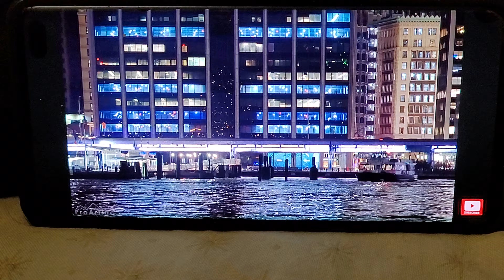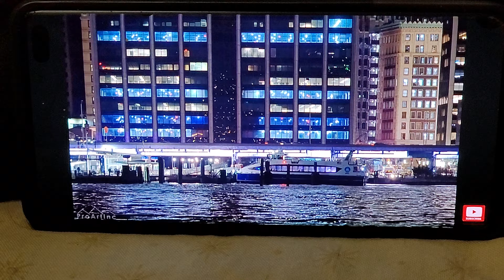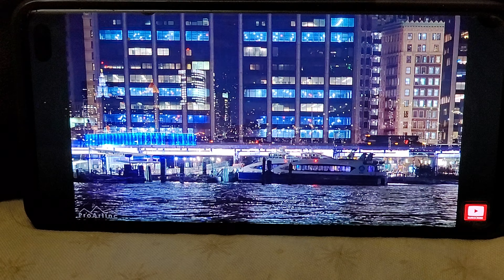January 8, 2024